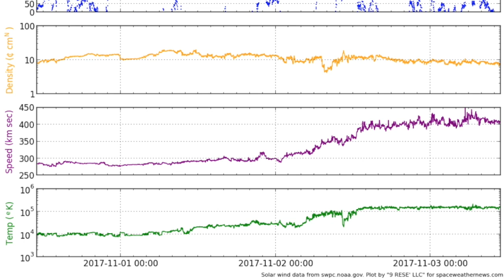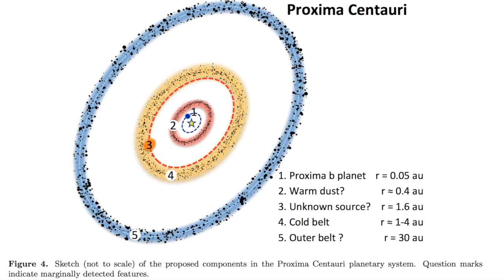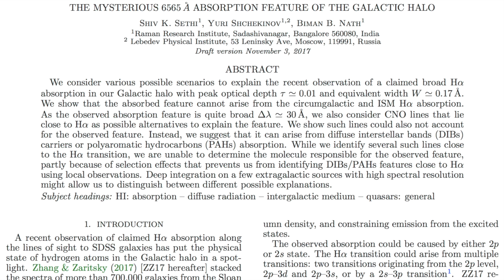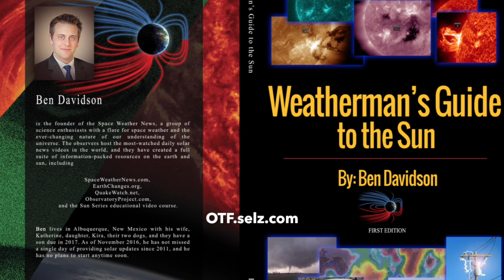Grand Pyramid Secret, Major Model | S0 News Nov.3.2017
2018 Conference Featuring:
Dr. Upton (UCAR)
Dr. Burkepile (HAO)
Dr. Dunning (CalTech)
Dr. Damico (U.Pittsburgh)
Dr. Clarage (SAFIRE)
Dr. Bagashov (JIPNR)
Ben Davidson (SpaceWeatherNews)
Tony Rango (Guns and Butter)
Adrian Damico (SuspectSky)
Student Workshop: Mars Hydrology Initiative